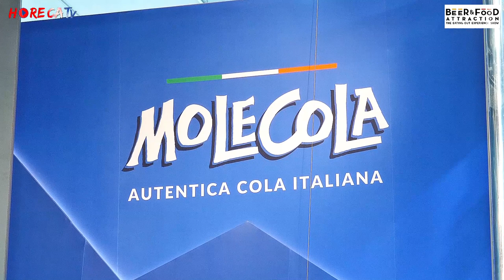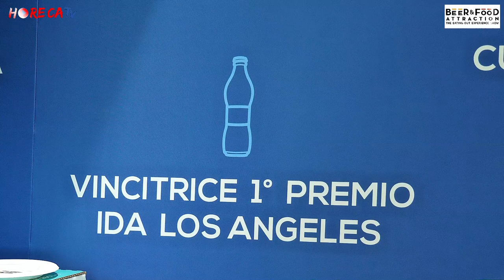BEER&FOOD ATTRACTION 2020 - Intervista con Francesco Bianco di MOLECOLA srl